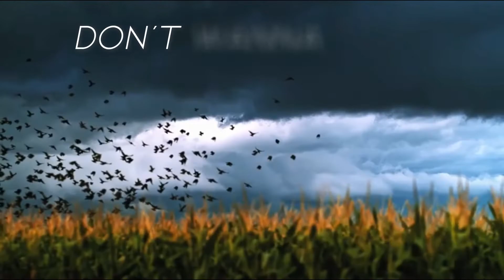Camren - Nobody Lyrics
Espero que aproveitem esse curto video com uma das músicas que eu gosto muito.